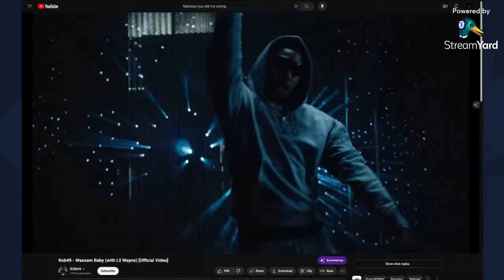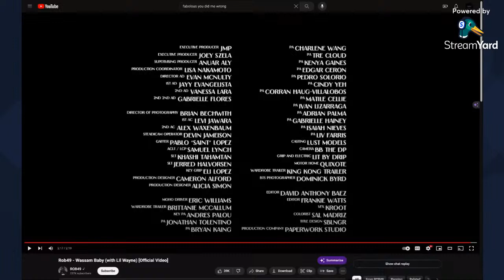Rob49 - Wassam Baby (with Lil Wayne) [Official Video]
Let me know what type of music you into put me on LOL!

Pretty Girls Love Music